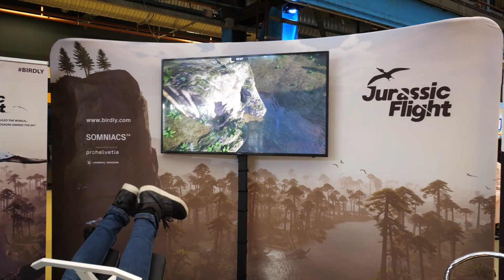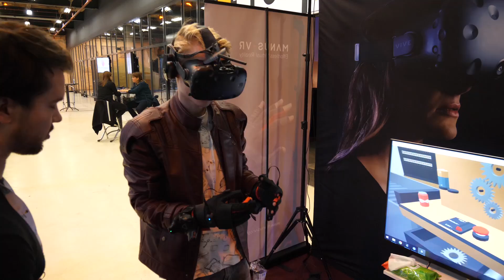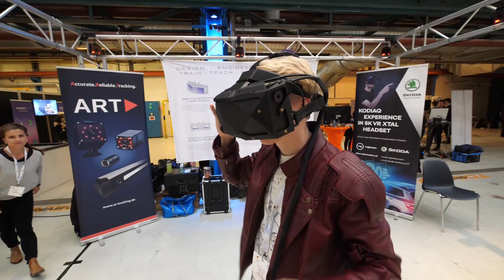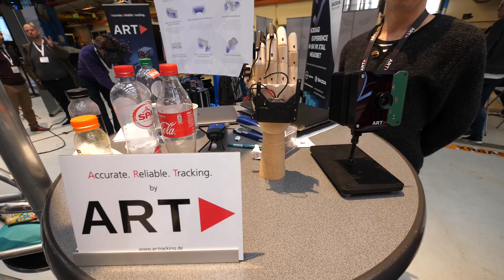VR Days Europe - Hands-On with the XTAL VR Headset & Haptic Manus Gloves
The VR Days in Amsterdam is a three-day conference and exhibition that focuses on Virtual, Augmented and Mixed Reality content. At this year’s festival I was able to try the Haptic Gloves from Manus and the XTAL VR HMD with a 170 degrees wide fov and 5k resolution developed by VRGineers.

Located in Amsterdam this was a great opportunity for me and David to take a look. On the showfloor were many VR companies such as Teslasuit with their famous haptic Ready Player One vest, Intel who demoed Skyscraper featuring Dwayne Johnson, The Virtual Dutchmen gave people a chance to experience a new way of doing business calls/meetups and ofcourse Tobii was there to present their Eye Tracking technology.

► About me

Hey there! My name is Nathie and I am the one that runs this very awesome and unique VR channel where I review games, experiences, apps & hardware. If you are an admirer of Virtual Reality yourself then you found the right place. I want to show everyone the power of VR by preaching on YouTube.